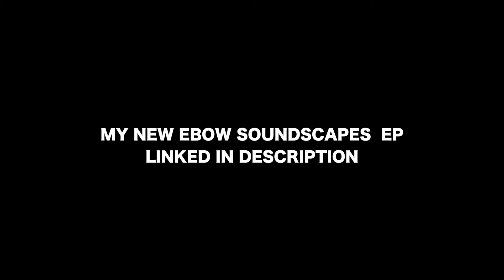Ambient meditation music- for peace of mind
In this video I create an ambient meditation music for peace of mind. Enjoy!

4- JOYO AMERICAN SOUND

**OTHER AMBIENT PEDALS-
1- MXR carbon copy

**Best shoegaze/ post-rock distortion/fuzz pedals-
1- Big muff op amp
2- Boss ds-2
3- Boss sd-1

**My book